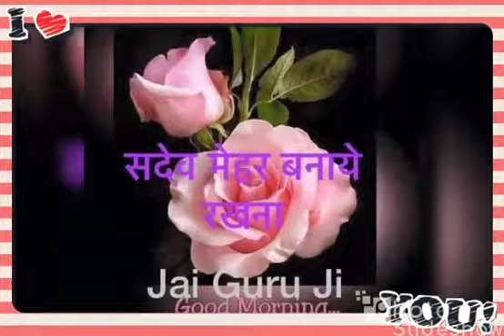Jai guru ji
Video from mkkachwaha1963